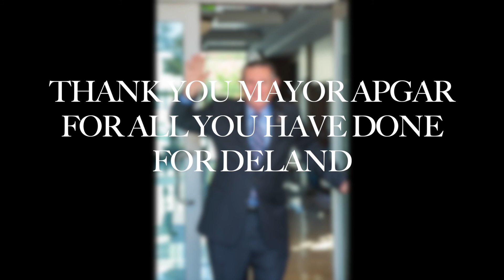Mayor Apgar farewell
Mayor Apgar has dedicated more than three decades of his life to this community. We thought it only fitting that members of the community be the ones who send him off.

Thank you to everyone who helped contribute to this video and thank you Mayor Apgar for your selfless dedication to this city!